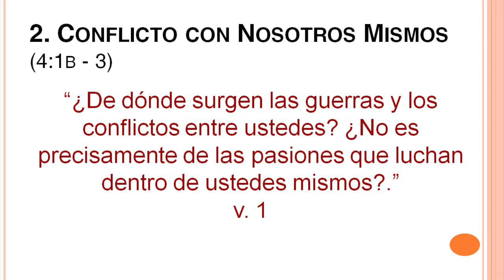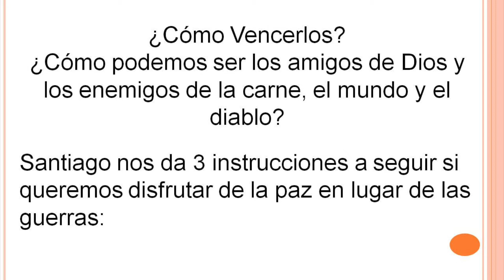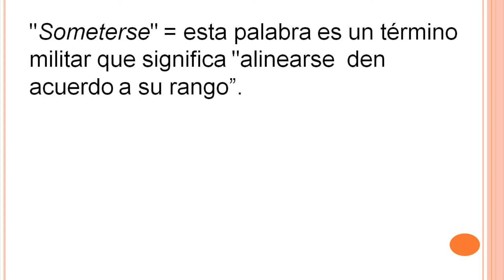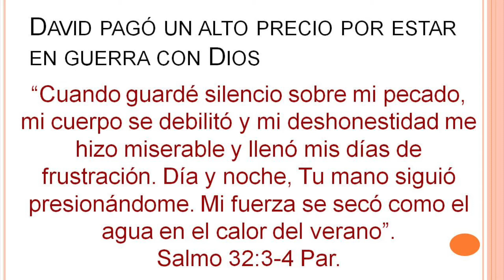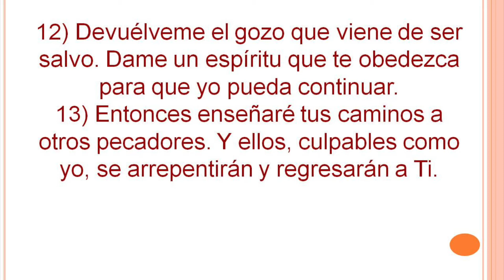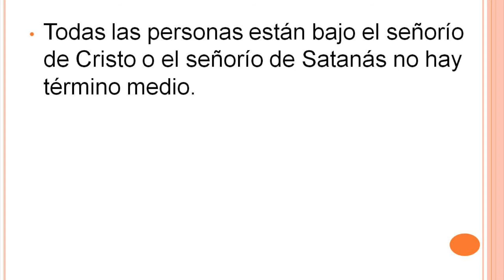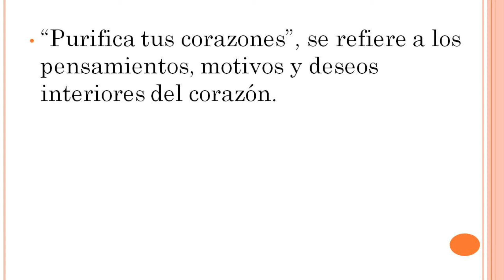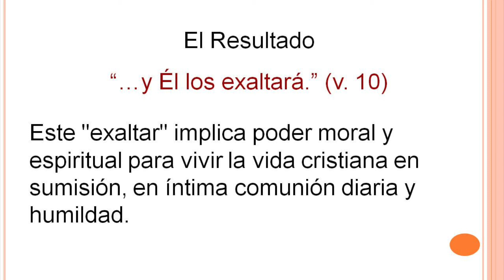¿Paz o Guerra? - Parte 3